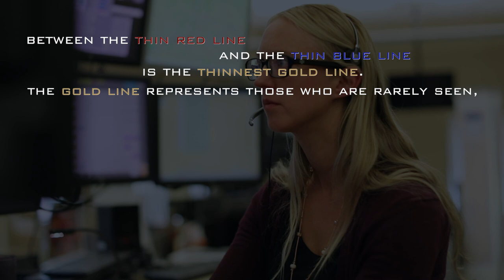Episode 7: Day in the Life - Emergency Communications Operator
We would like to thank all of our Emergency Communications Operators here at the Grand Rapids Police Department. They ensure that calls are taken and dispatched, and information is provided to officers in a timely manner. They are also the lifeline to those on the street and ensure all of our personnel are safe. The most recent addition of the "Day in the Life" video series is dedicated to our ECOs.